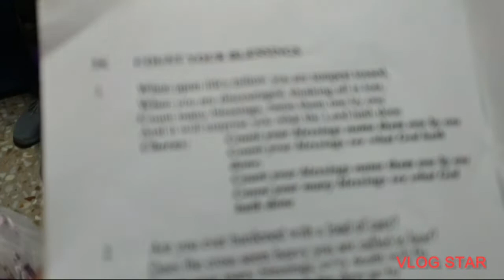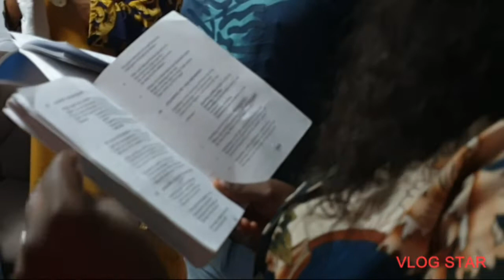Naming ceremony @OBAZEE residents